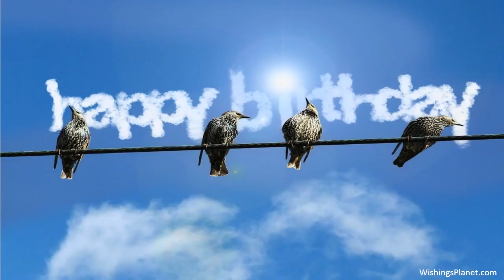Happy Birthday to Graham